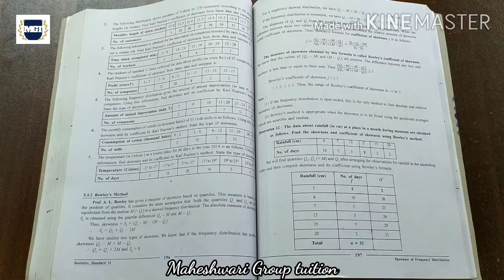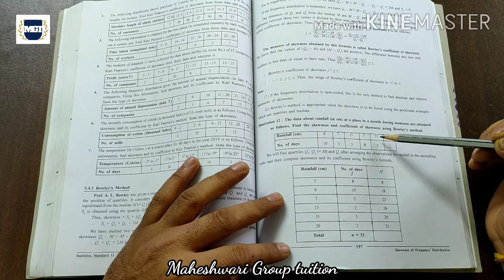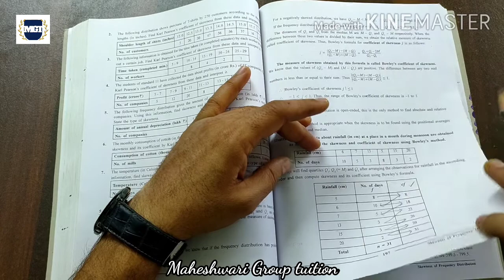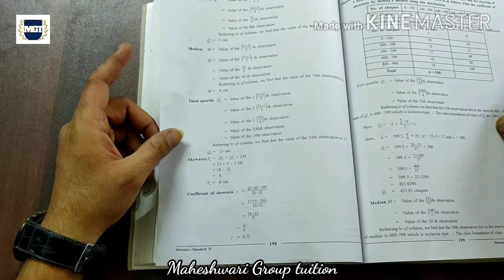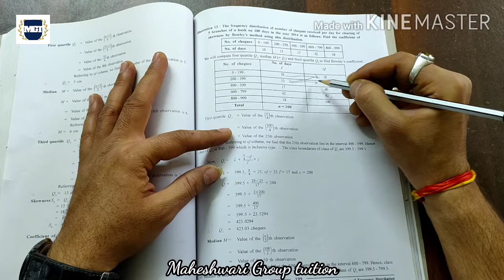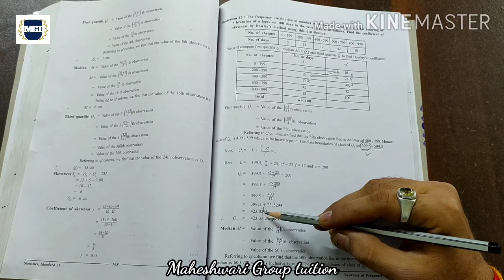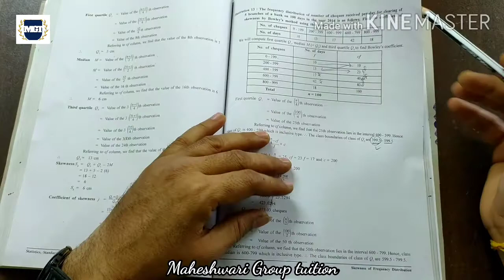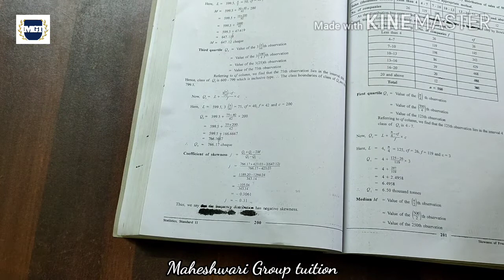11th Stat Ch:-5 Skewness of Frequency Distribution (Lec:-4) English medium